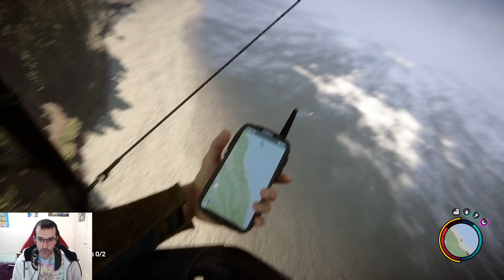Sons of The Forest 1.0: What could go wrong??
Trying out Sons of forest again now its 1.0